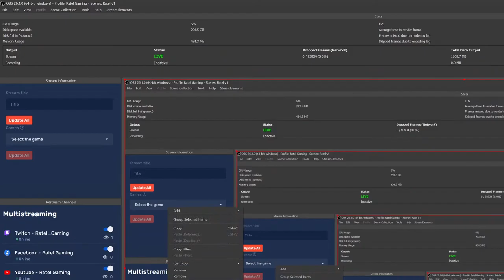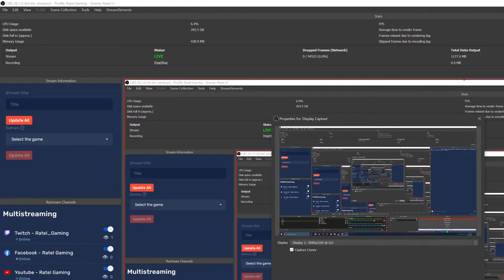Cyberpunk 2077 - From The Heart Of Africa - Playthrough Part 6.3 - Lets Try Again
It is time people !!
Join me for some Cyberpunk.